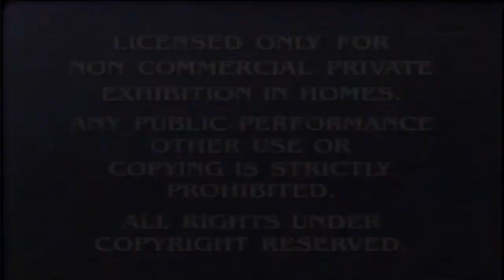Stay Tuned for a Special Presentation/Paramount Feature Presentation/Format Screen in G-Major 466